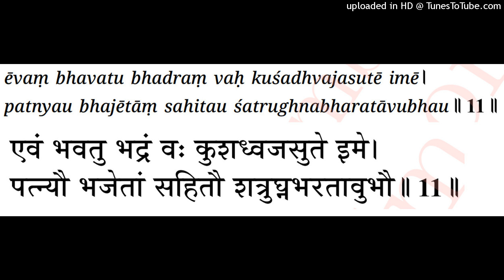SitaRama marriage: V11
"So be it! Safety betide you all! Let the pair of Kushadhvaja's daughters, namely Mandavi, Shrutakirti, devout themselves as a pair of wives to the paired brothers, namely Bharata and Shatrughna, respectively."